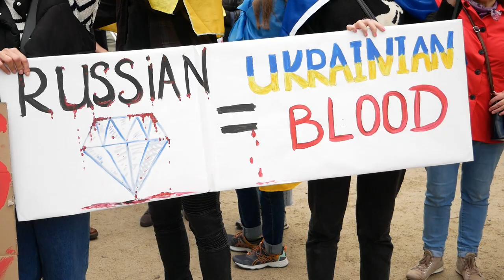Під час засідання Євроради в Брюсселі українці вимагали більше зброї та більше санкцій проти росії